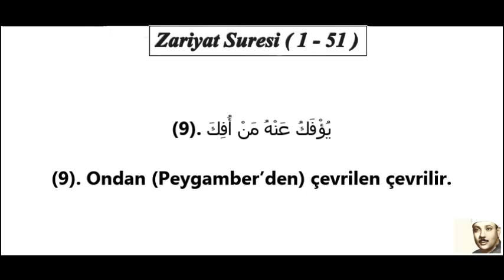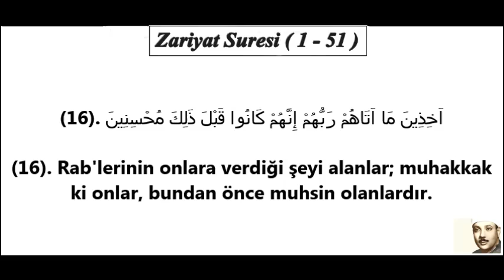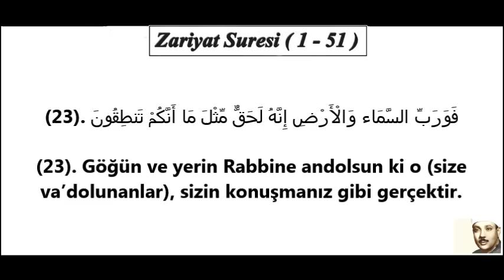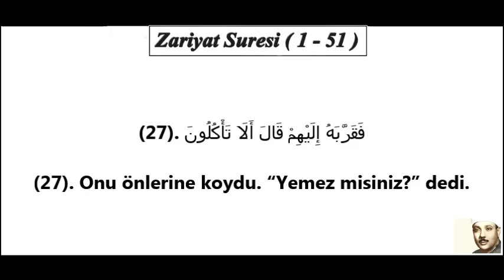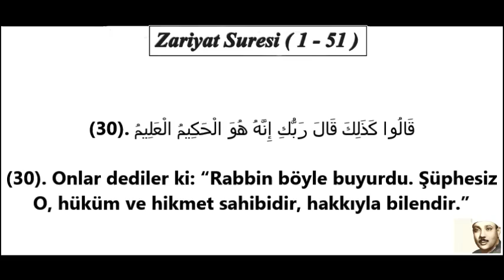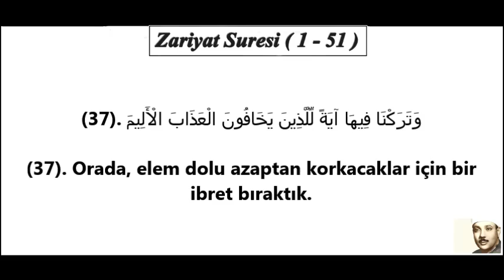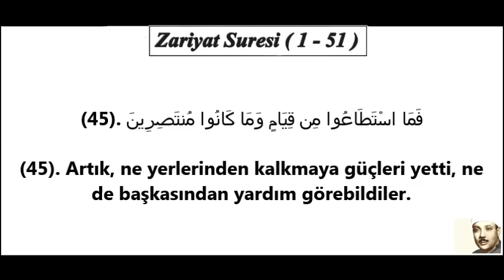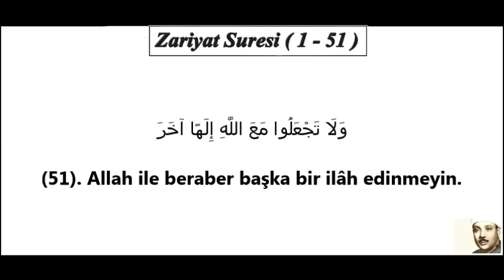Abdulbasit Abdussamed Zariyat Suresi (Mealli)